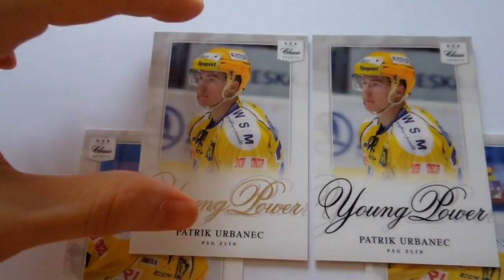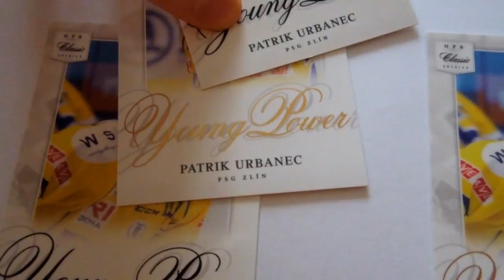Young Power OFS Classic 2014/15 Petr Holík a Patrik Urbanec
Jak se od sebe liší insertní karta Young Power od verze Team Edition? Jako jediné karty tohoto ročníku 14/15 mají jinou přední stranu. A co tehdejší výběr jmen zlínských hokejistů? Naplnili předpoklady?